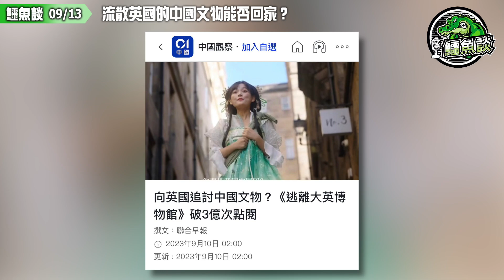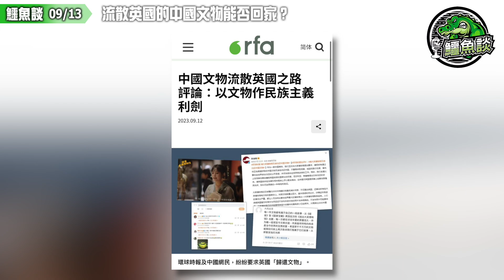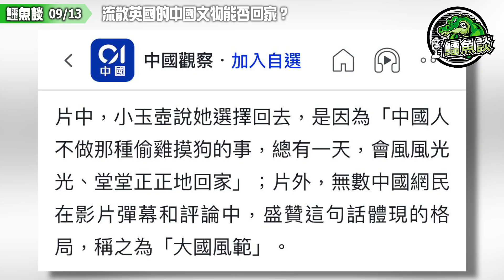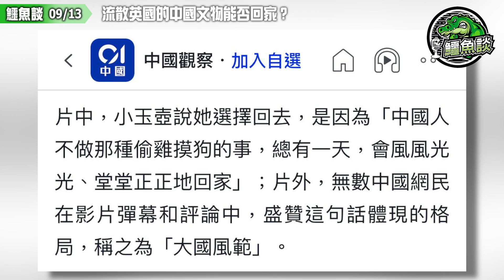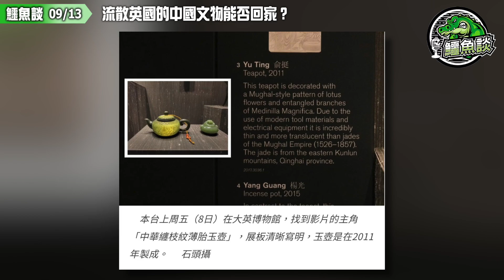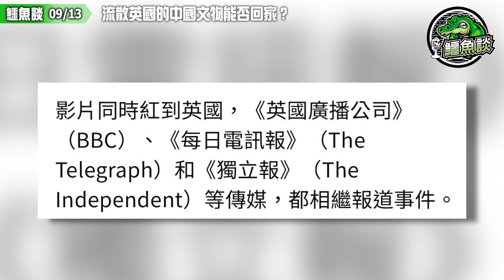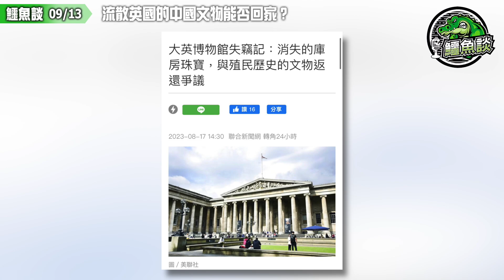20230913《鱷魚談》精華: 流散英國的中國文物能否回家？《逃離大英博物館》短片爆紅！黨媒加持瞬間過3億點擊！中國網民向大英追討中華文物！用文物燃點小粉紅民族主義怒火狙擊英國！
[07:43, 13/09/2023] 鱷魚(MIHK): 20230913《鱷魚談》: 流散英國的中國文物能否回家？《逃離大英博物館》短片爆紅！黨媒加持瞬間過3億點擊！中國網民向大英追討中華文物！用文物燃點小粉紅民族主義怒火狙擊英國！
[07:45, 13/09/2023] 鱷魚(MIHK): 中國「小粉紅」狙擊大英博物館的浪潮，先由《環球時報》掀起，短劇《逃出大英博物館》再推波助瀾。然而中國文物是如何流散到大英博物館？要歸還文物的話，到底應該還給誰？有評論認為，中國官媒及小粉紅無意深究這些問題，只在乎以文物作為民族主義利劍，胡亂揮舞。

中共喉舌《環球時報》8月底藉大英博物館職員監守自盜事件，率先喊出「請大英博物館無償歸還中國文物」，更指大英博物館的中國文物，大多是當年英國趁火打劫，掠奪得來。

在英華人陳亮時接受本台訪問時表示，《環時》的文章，狠批英國有血腥醜陋的殖民歷史，實際上和大英博物館的失竊事件無關，顯示黨媒並非就事論事，而是借題發揮，作政治操弄。

陳亮時說：在我看來，這篇文章發表，是在英國外相訪華之前。因為近年來中英關係也比較差，我個人的感覺是覺得《環球時報》有點是借這個事情，給英國一點臉色看。

銀行過數:

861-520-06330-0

- OR -

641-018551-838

- OR -

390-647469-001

陳亮時表示，看完《逃出大英博物館》影片後只覺噁心。他認為，無論是影片創作團隊，還是《環球時報》和中國小粉紅，都忽略了一個根本問題。

陳亮時說：這些文物是怎麼去到大英博物館的？因為在中國的官方宣傳下，他們說這些文物絕大部分是從中國偷過去或搶過去的，但事實並非如此。有學者和專家做過研究和考證，大英博物館裡絕大部分中國藏品是通過正常渠道拿到的。比如說有一些收藏者到了中國，經過層層轉手，通過購買的方法來拿到這些藏品。然後這些收藏者就把些藏品贈予給大英博物館。

翻查資料，大英博物館共有近三萬件中國藏品，最初的一百多件中國文物，來自於斯隆（Hans Sloane）爵士的藏品；至19世紀再獲弗蘭克斯（Augustus W.Franks）爵士捐出3000件中國文物，成為館方收藏的首批大宗中國文物。至20世紀清朝滅亡、中國局勢動蕩，許多中國貴族、官員及學者紛紛變賣手中文物換取現金，部分流入大英博物館。

中國傳媒《南方周末》日前發布的文章也強調，大英博物館的中國文物，一大部分來自於百年來的公私捐贈。

陳亮時認為，中國網民同時無視了一個客觀現實，就是不少中國文物在國外得到更好保護，逃過了文革浩劫。

英國華人作家馬建認為，大英博物館的失竊事件是嚴重錯誤，然而要以此為由高呼「歸還文物」，則牽涉文物來源的複雜問題。到底是被掠奪、偷盜，還是由私人收購、轉贈博物館？事實上，不少文物的來源，現在已無從稽考。若不能明確來源，那麼文物該歸還給誰？清朝的皇家文物，是否應該還給愛新覺羅後人？

他認為官方無意深究這些問題，只在乎當下以文物作為民族主義利劍，胡亂揮舞。

馬建說：網紅無論怎麼鬧，官方也覺得很好玩、很熱鬧，但是中國官方不會真正做一些舉動，因為對他們並不利。要歸還就需要專家了，好，你要哪個，請你指出來。你想要那個陶瓷，還是想要那個玉石？然後我們來追究來源，我們找到當時的賣家，一步一步地問，這個文物應該要還給誰？所以這是很大的工作，可能是十年、二十年、上百年的工作，不是那些網紅可以隨便叫的。

在英香港歷史學者楊穎宇向本台表示，大英博物館成事件眾矢之的，然而實際上，中國文物散落在英國民間，以及大大小小的博物館中。大英博物館如何能代為歸還？加上大英博物館並非英國政府機構，而是法人組織，英國政府以甚麼權利要求大英博物館交出文物？具體如何操作？中國官媒都沒有觸及。

楊穎宇提到，圓明園的12生肖銅獸首，過去都是由商人在海外拍賣會上購得，再捐增給中國官方。他認為中國官方有其他方式追回文物，卻不惜破壞和英國的外交關係，對其口誅筆伐，最終目的是要煽動國民的民族主義情緒，「搵完美國搵日本，搵完日本搵英國」。

他認為在官方「洗腦」下，中國民眾完全忘記文革浩劫；即使他們跑到大英博物館遊覽，也只會加深他們心中「被八國聯軍欺侮」、「喪權辱國」的固有印象